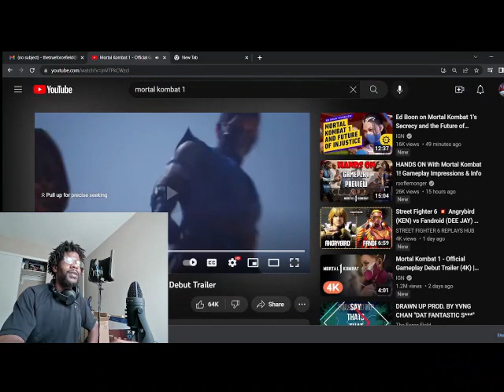DRAWN UP REACTS: MK1 GAMEPLAY! CHILLS DOWN MY SPINE! LETS CHECK IT!